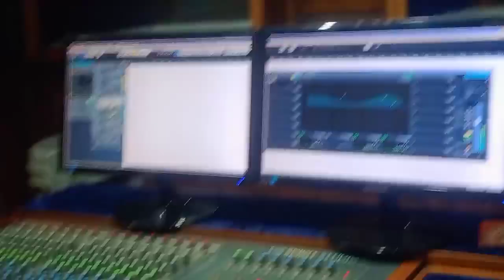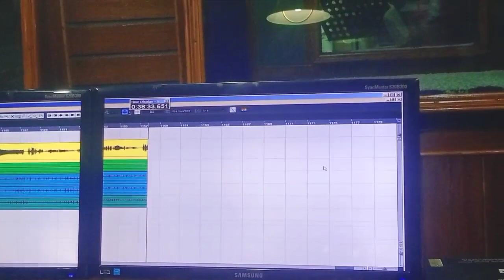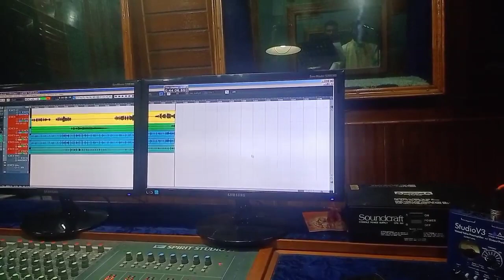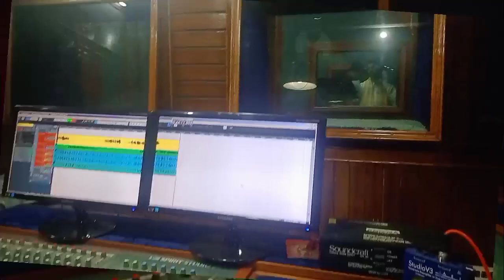আহি গ’ল এটা নতুন নাগাৰা নাম৷ মহেশ ডেকা আৰু বনজিত ডেকাৰ কণ্ঠত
শুনক এটা দীপক কুমাৰৰ এটা ৰহস্যপূৰ্ণ নতুন কাহিনী